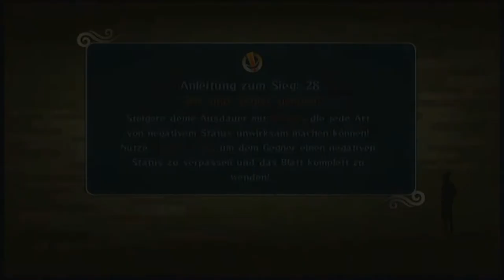Let's Play Naruto Shippuuden: Ultimate Ninjastorm 2 #035 - Verstärkung rückt an!